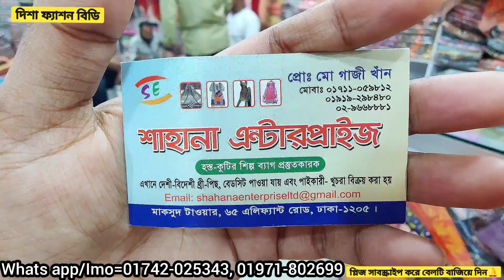অফির প্রাইজে কাতান ওরনা মালহার 3পিছ কিনুন/New Arrival design Malhar dress